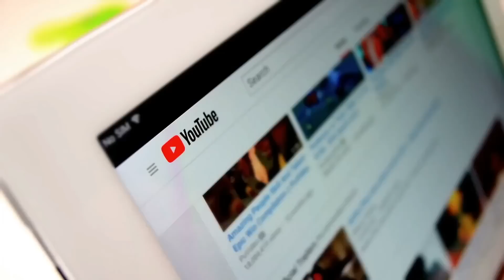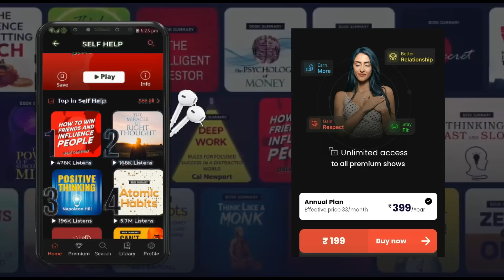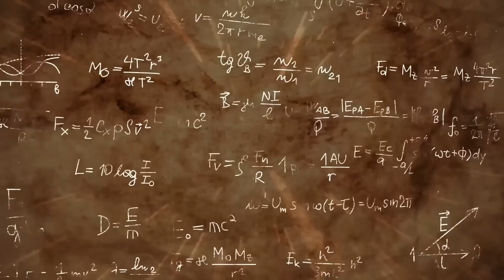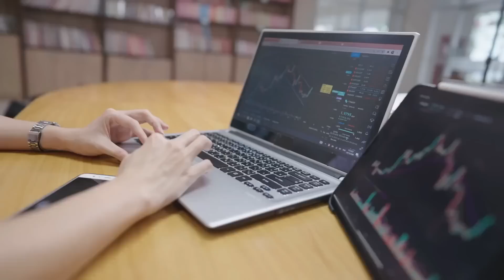rhonda byrne manifest your dreams effortlessly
Toh Banayein ye Diwali Kamyabi wali 🪔 with KukuFM -
Limited period offer ⏳till 25th October only
T&C applied and not applicable for residents of TN and Pondicherry users*